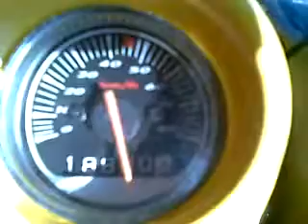Yamaha Aerox Grebnice- Orašje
Ja na aeroxu :D :D